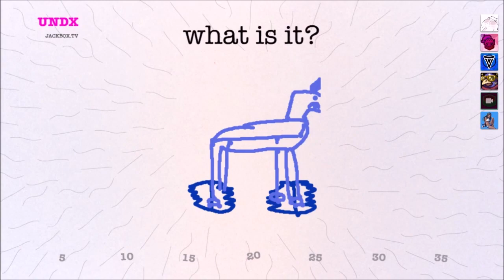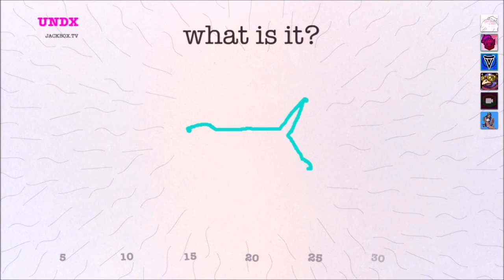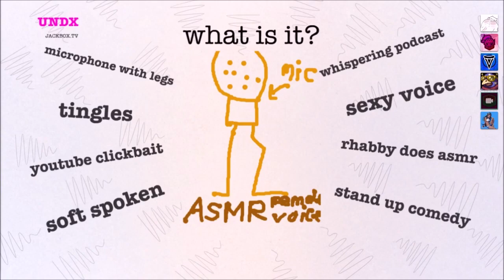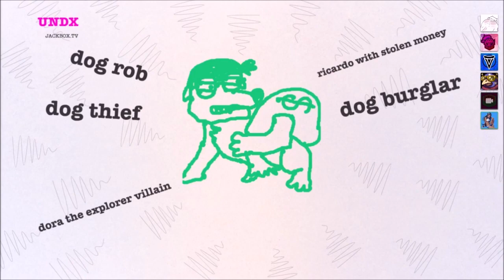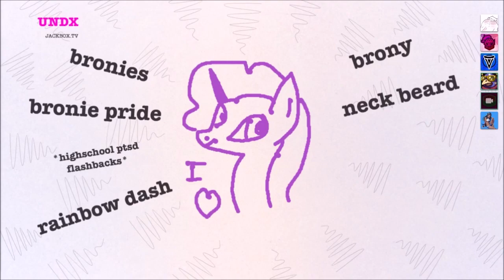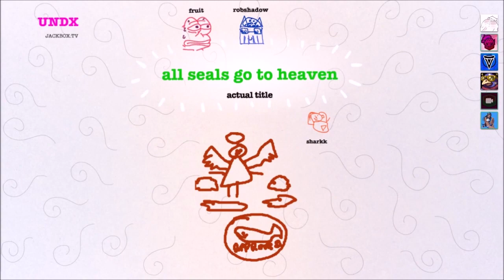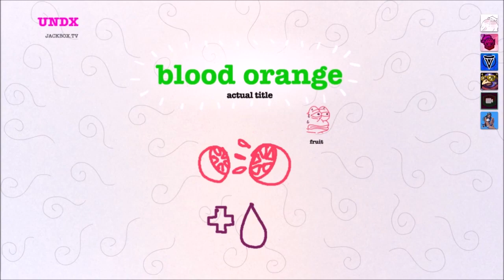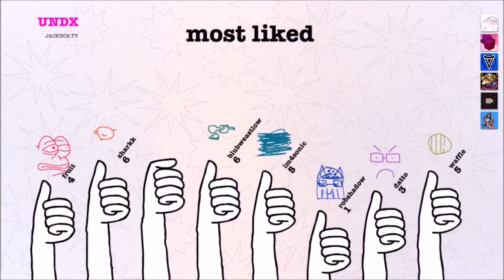Drawful 2 [Jackbox Party Games #1]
✮ ITS TIME!